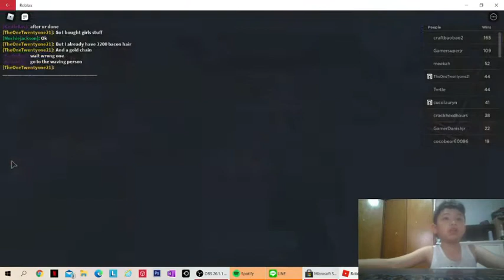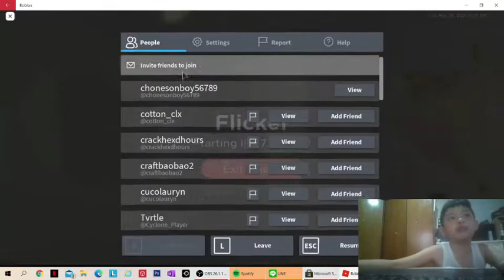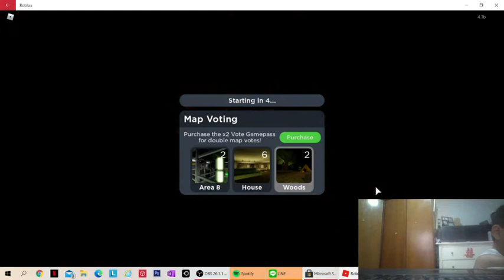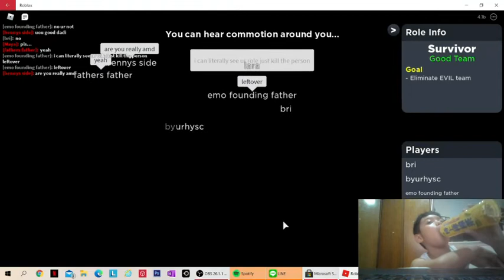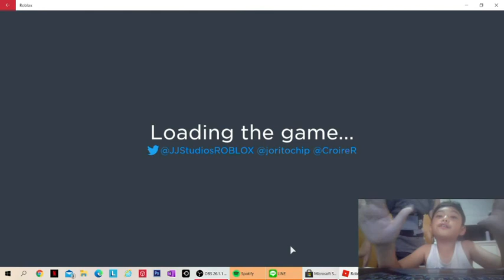Me playing Roblox Flicker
LET'S PLAY ROBLOX, FLICKER